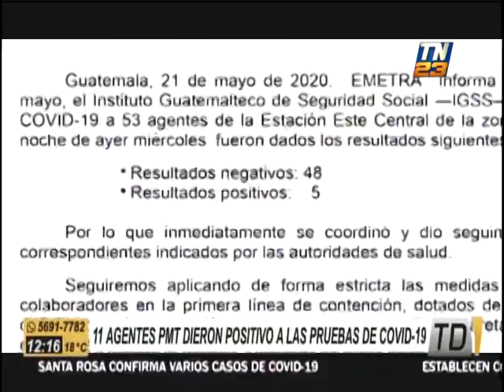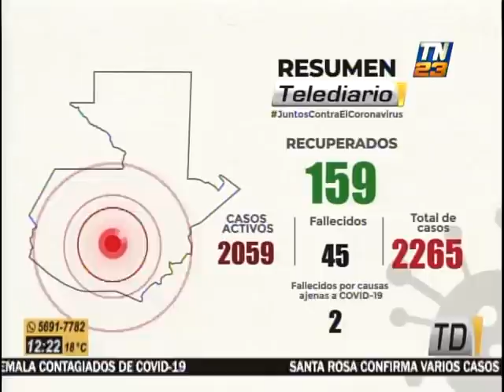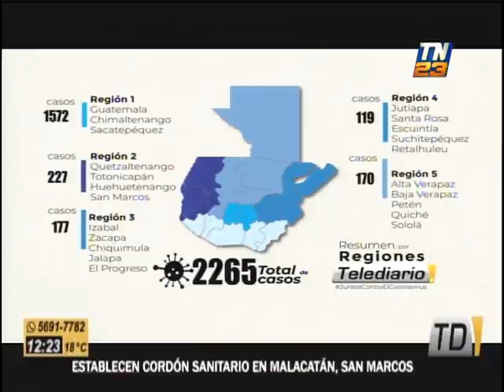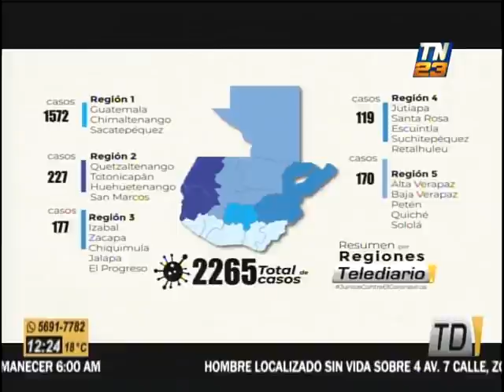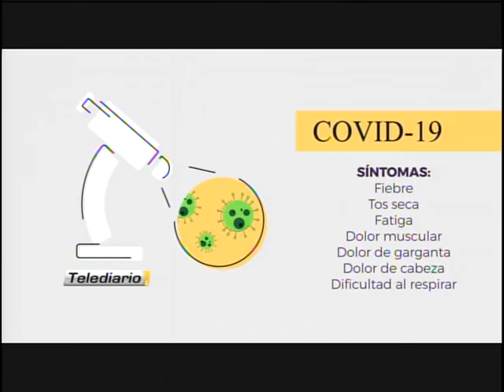Telediario Al Mediodía: Programa del 21 de Mayo del 2020